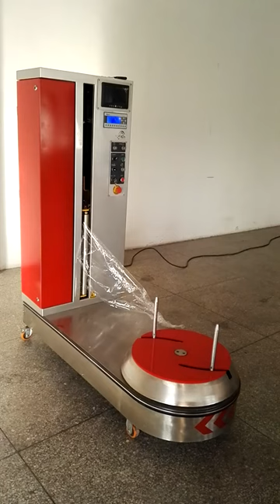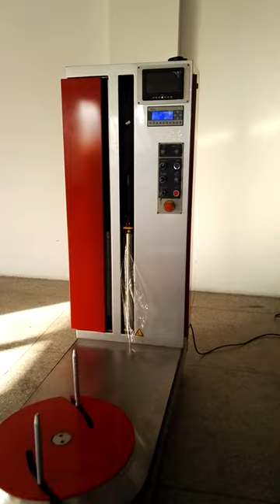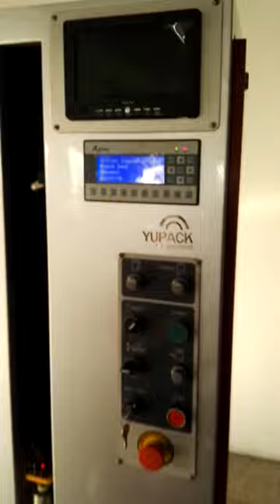Airport Hotel Luggage/Baggage Wrapping Machine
Winnie Wang
Skype: Winnie Wang